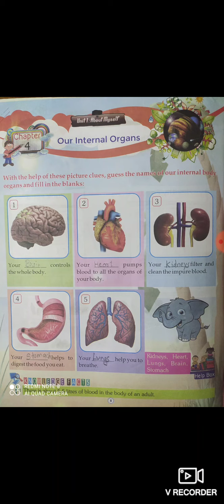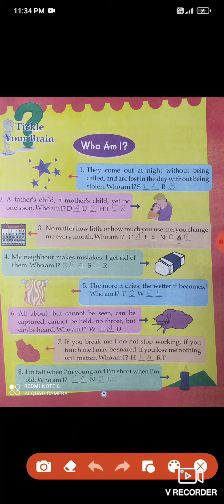class 2 g.k. by j.j. sir (6/8/21)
internal organs